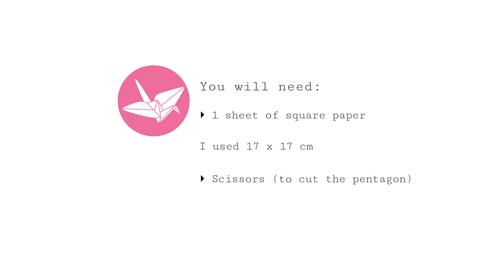Origami Flower Bowl Tutorial - DIY - Paper Kawaii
Learn how to make a pretty origami flower shaped bowl or dish, you can customise the base of this bowl, to make it wider at the bottom, this origami dish is great to display jewellery, nicknacks or serve candies & snacks

Paper used

This origami bowl starts with a pentagon.
It would be a great way to serve Mochi or cupcakes! 🍴

Design: PaperKawaii  (based on the traditional origami bell flower)
LEVEL :  ★★★☆☆

- 1 sheet of square paper

- Scissors (to make the pentagon)

// CONTACT/ADVERTISING/REVIEWS

// GEAR

// MUSIC